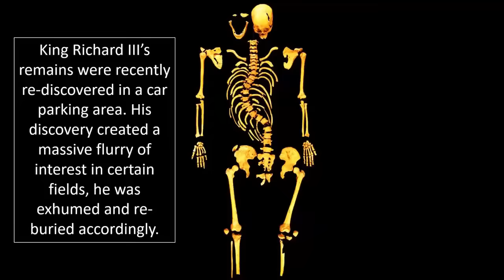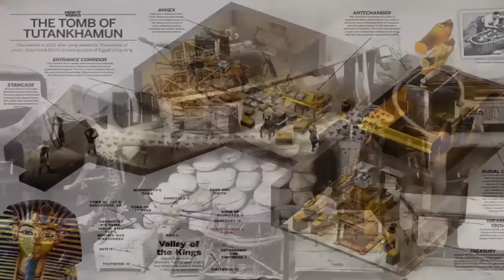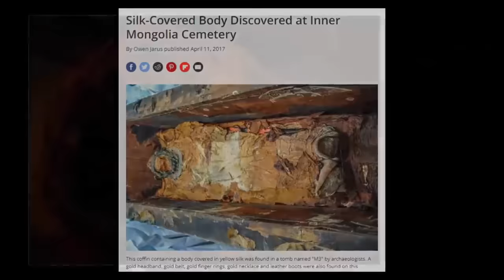Alien Found In Mongolia?